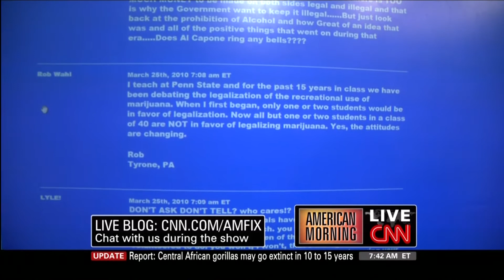CNN - Kiran Chetry 03 24 10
Kiran Chetry on 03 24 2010 introducing a report about cannabis legalization in California.  Segment is presented in its entirety.